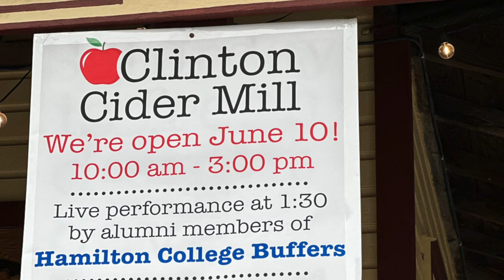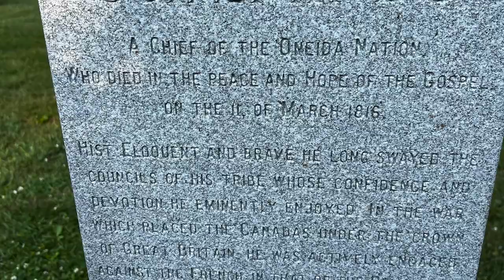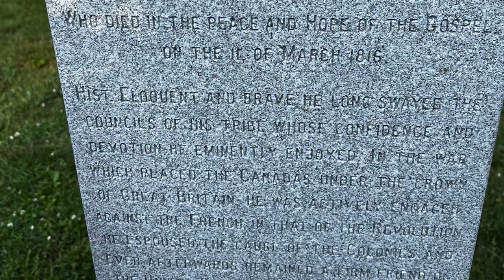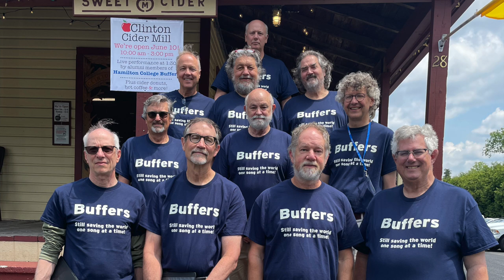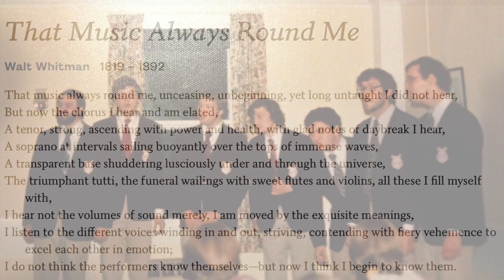Buffers 2023 Re-united!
After 45 years or so, we gathered to sing together again. Hamilton College Buffers from about 1974 through 1980.